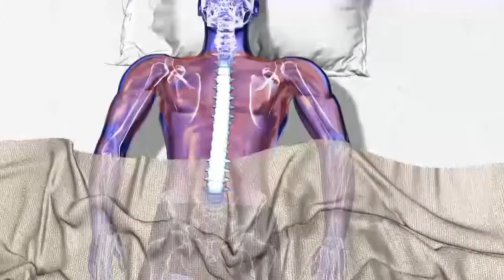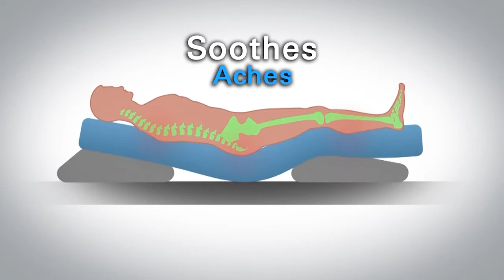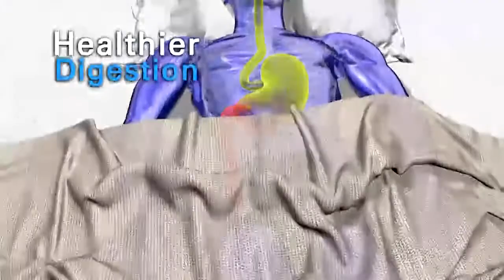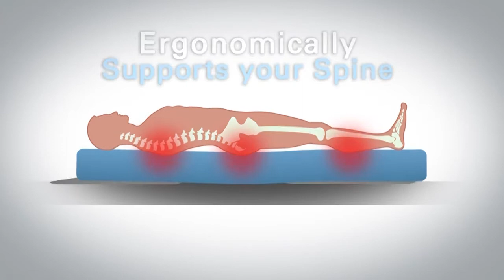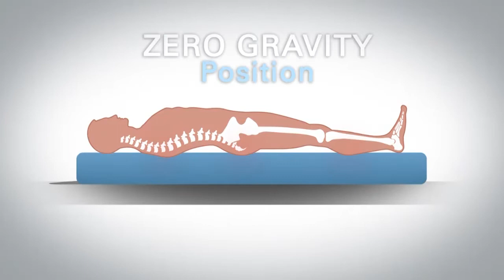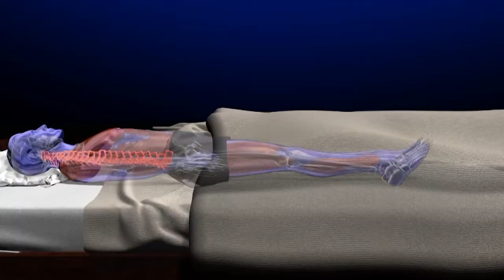Contour Power Bed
Contour PowerBed

Cannot get your sleeping position right? Or perhaps, your pillow does not provide enough support? With Power Bed, you can now adjust your bed, similar to those adjustable beds outside, with just a few buttons!

With its 3-buttons remote control, adjusting to the height that you want is not an issue. Moreover, Power Bed can be placed underneath any bed surfaces such as coil springs or foam mattress.

In just less than 3 steps, you would be able to inflate a Power Bed in no time! With an elevation in your sleeping platform, snoring problems will cease to exist. You can choose to place the Power Bed underneath either end of your bed.

With a better and improved sleeping height and position, you will be sure to get high quality sleep. With Power Bed, working the next day will not be filled with dread. Grab your chance to get the best sleep you’ll ever have!